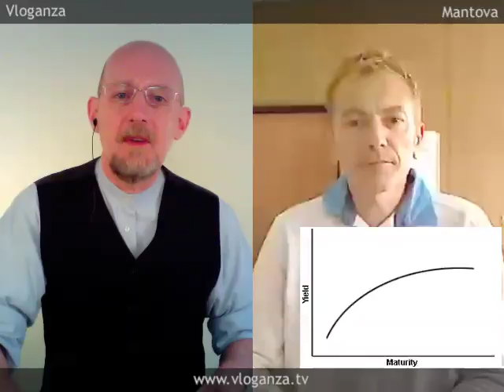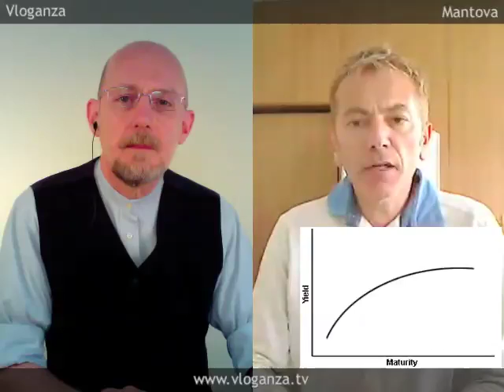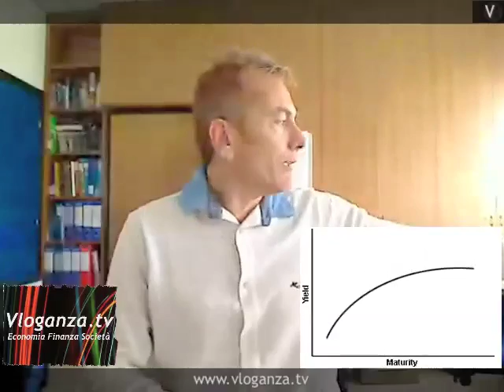Alle soglie di una nuova accelerazione ribassista dagli esiti assolutamente imprevedibili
La Banca centrale europea é pronta ad agire sui rischi relativi alla crescita fino dal mese prossimo, nel caso i dati economici dovessero risultare deludenti. I ministri delle finanze del G20 promettono di risolvere i problemi che minacciano una nuova recessione globale. L'Operazione Twist, resuscitata dagli anni '60 dalla Federal Reserve, non rassicura gli investitori. Il mercato azionario globale cala del 20 percento dai massimi più recenti e entra ufficialmente in una fase di mercato orso.

Gianluca Braguzzi - Direttore gestioni e strategie di Total Return Sgr a Mantova: "L'Operazione Twist non genera nuova disponibilità di denaro perché di fatto sposta semplicemente gli attivi e quindi pur essendo una mossa di buon senso non crea liquidità, ecco perché i mercati l'hanno presa male".